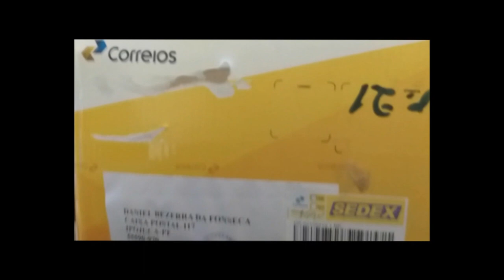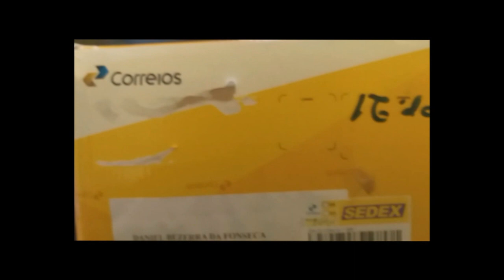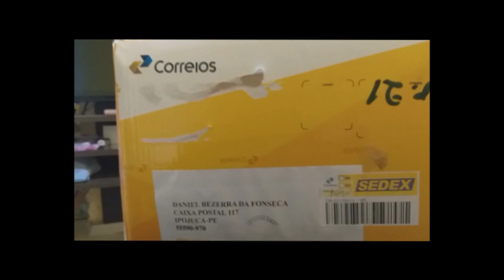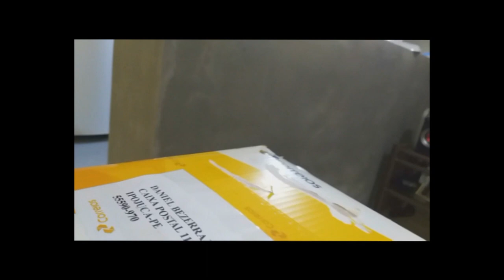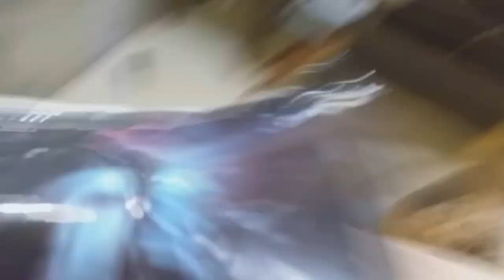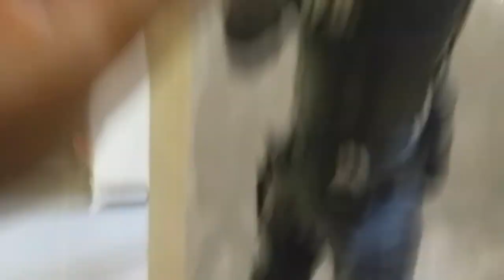Segunda caixa posta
Um canal diferente de games, vlogs e tecnologia, um canal feito pelos inscritos com muito humor e diversão

meu pix
pagseguro

SIGAM A LOJA VIRTUAL DO CANAL NO INSTAGRAM

meu instagram e @doutordobrega e meu facebook e danniel bezerra e minha steam e radannpe

E quem quizer me adicionar no ps4 meu nome e doutor_brega

E quem quizer me adicionar no Xbox one meu nome e doutor do brega